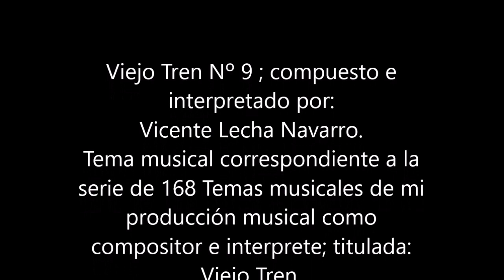Nº 9 Viejo Tren 1 de 14